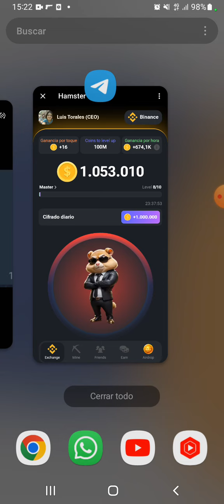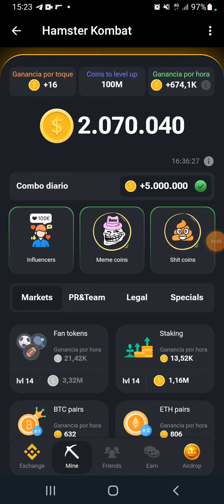🔥🤑Nuevo CODIGO MORSE Del Dia HAMSTER KOMBAT 🔥🤑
BLUM NUEVO BOT DE TELEGRAM:
10.000 COINS= 200 Usd